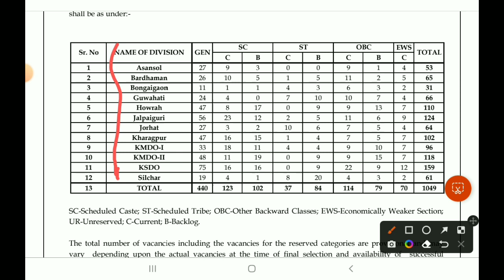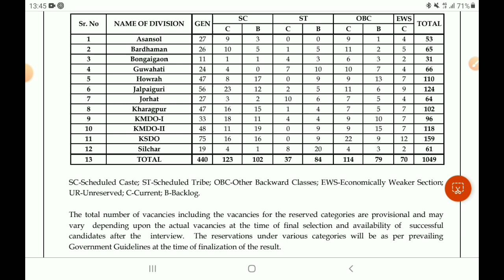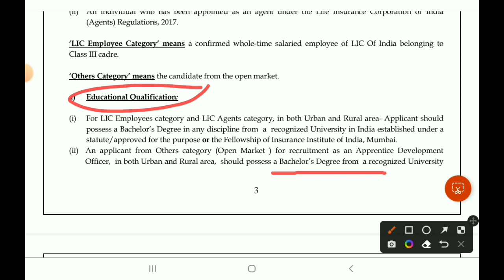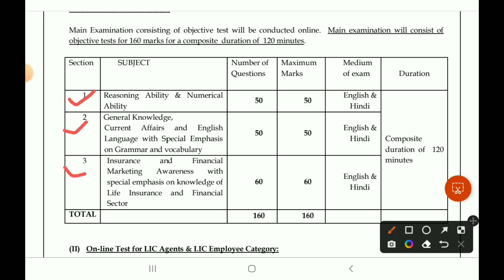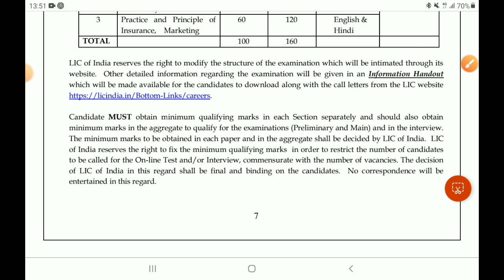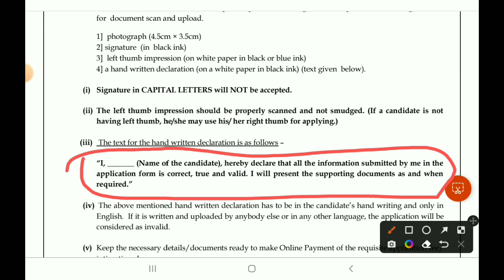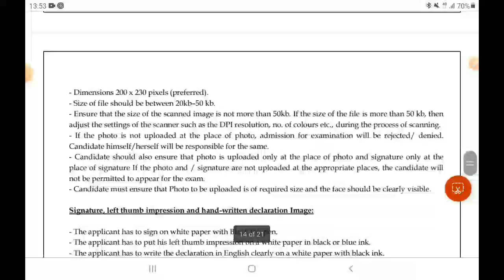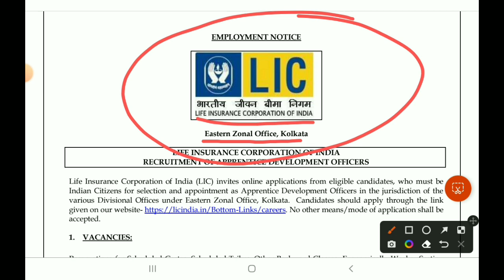Job Vacancies in LIC India for the post of ADO || Life Insurance Corporation of India ||LIC ADO 2023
JOB VACANCIES IN LIC INDIA FOR THE POST OF ADO || Life Insurance Corporation of India (LIC) || Apprentice Development Officers (ADO)
1. Facebook -

2. Instagram -

3. YouTube -

4. Twitter -

5. Telegram -